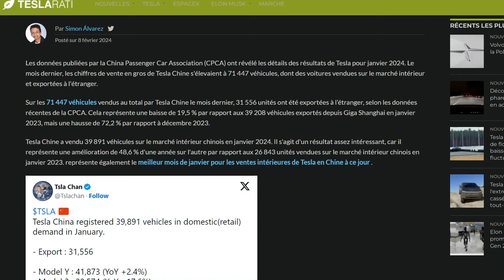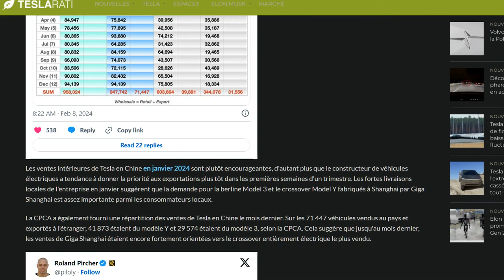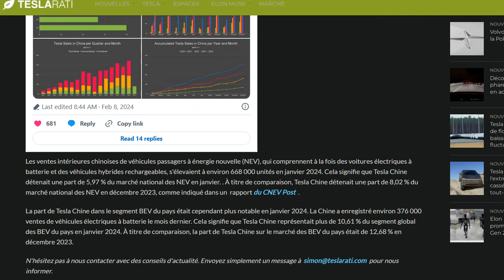Tesla Chine publie ses chiffres nationaux et d'exportation pour janvier 2024